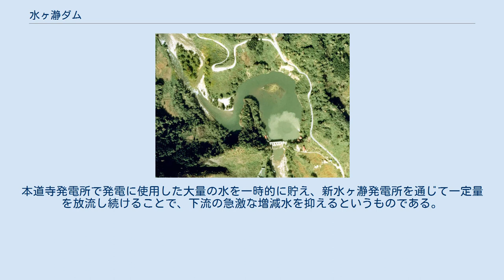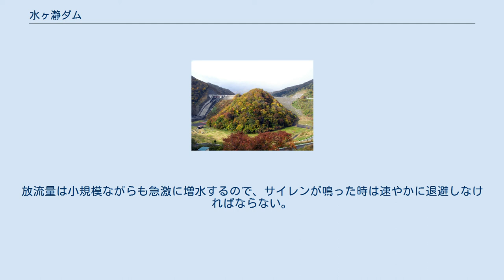水ヶ瀞ダム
水ヶ瀞ダム（みずがとろダム）は、山形県西村山郡西川町、一級河川・最上川水系寒河江川に建設されたダム。
かつては新水ヶ瀞ダムともいわれた。
高さ34メートルの重力式コンクリートダムで、東北電力の発電用ダムである。
同社の水力発電所・水ヶ瀞発電所に送水し、最大5,000キロワットの電力を発生する。
 最上川水系における水力発電は1898年（明治31年）、寒河江川に白岩発電所（600キロワット）が建設されたことに始まる。
かつて当地に存在した電力会社・山形電気は1927年（昭和2年）、寒河江川にて水ヶ瀞発電所の建設に着手し、1929年（昭和4年）12月に完成させた。
 現在の水ヶ瀞発電所は水車発電機を収めた建物をダム直下に置いたダム式発電所であるが、当時はダム水路式発電所といって、上流のダムに貯えた水を水路によって発電所建物まで導く形をとっていた。
発電所建物は現在の水ヶ瀞ダム（新水ヶ瀞ダム）のある位置にあり、115.24メートルの落差と13.9立方メートル毎秒の水を利用し、最大1万2,700キロワットの電力を発生することができた。
一方の水ヶ瀞ダムは現在の月山大橋の真下あたりに位置していた。
当時の水ヶ瀞ダムは高さ22メートル（24.2メートルという説もある）の重力式コンクリートダムで、ダム周辺の地名をとって月山沢ダムとも呼ばれていた。
 しかし、完成後間もなく訪れた恐慌の影響から電力需要は伸びず、会社は経営の危機に陥ってしまう。
社員への給料は半減し、株式会社でありながら株主への配当もままならなくなった。
これに責任を感じたのか、当時の社長は自殺に追い込まれた。
やがて電気事業の国家管理が進み、水ヶ瀞発電所は1939年（昭和14年）、日本発送電に移管。
戦後になると日本発送電は分割・民営化され、最終的には東北電力に移管された。
 寒河江川では1967年（昭和42年）の羽越豪雨などの水害を契機に治水対策が検討されており、1972年（昭和47年）に建設省東北地方建設局（現・国土交通省東北地方整備局）は寒河江川総合開発事業の中核として寒河江ダムの建設を計画した。
寒河江ダムは高さ112メートルのロックフィルダムで、洪水調節・不特定利水・かんがい・上水道・発電を目的とする、建設省（国土交通省）直轄の多目的ダム（特定多目的ダム）である。
寒河江ダムの完成により水ヶ瀞ダムが水没することになるため、東北電力は水ヶ瀞発電所の廃止を決定。
その代わり、寒河江ダムの目的のうち発電を担当することになった。
本道寺発電所（7万5,000キロワット）・新水ヶ瀞発電所（5,000キロワット）を建設し、当地における水力発電事業の規模を大幅に増強させることにした。
 本道寺発電所は寒河江ダム右岸の地下空間に水車発電機を置いた地下式発電所である。
寒河江ダムから水を取り入れて発電するが、それは電気が大量に消費される時間帯に集中して行われている。
こうした運用をとるため、一定でない発電所からの放流量を調整することを目的として、新水ヶ瀞ダムの建設が計画された。
本道寺発電所で発電に使用した大量の水を一時的に貯え、新水ヶ瀞発電所を通じて一定量を放流し続けることで、下流の急激な増減水を抑えるというものである。
本道寺・新水ヶ瀞両発電所の合計出力は再開発前の6.3倍に相当する8万キロワットとなり、最上川水系において最大の出力を誇る発電所群となった。
なお、その後名称から「新」が取れ、現在は水ヶ瀞ダム・水ヶ瀞発電所と呼ばれるようになっている。
 国道112号・道の駅にしかわから寒河江川を上流に向かって進むと、水ヶ瀞ダムを過ぎて寒河江ダムへと至る。
水ヶ瀞ダムから寒河江ダムまでの間には、漁業権を持つ最上第二漁業協同組合によって寒河江川本道寺特別釣り場「本道寺釣り道場」が運営されている。
ここでは入漁料と引き替えにヤマメやニジマス、イワナなどを釣ることができる。
ただ、6月から11月までの間は、寒河江ダムからのフラッシュ放流が週一回実施される。
放流量は小規模ながらも急激に増水するので、サイレンが鳴った時は速やかに退避しなければならない。
このほか基本的なことになるが台風や集中豪雨の際は増水しているおそれが大きいので、川には近寄らないことである。